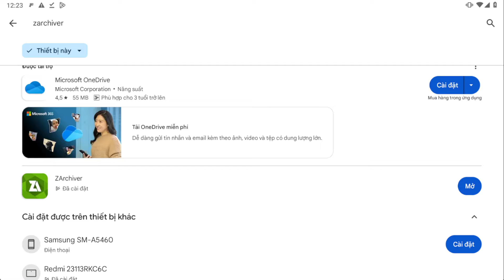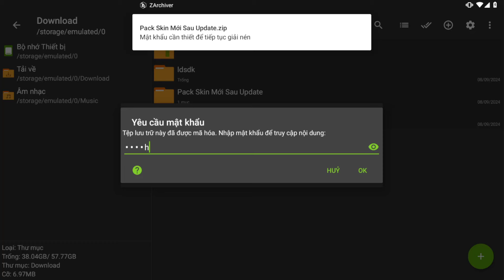Liên Quân | Cách Nhận Free Sớm Skin Mới Triệu Vân Và Natalya - Review Full Quà Skin SSM Mùa 70